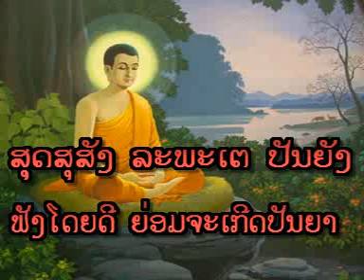Lao Dhamma - ສິນ 5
ອຈ. ສຸກ ວັດສຸວັນນະປະດິດ (ບ້ານນາດີ) & ຈົວ ຕະປະ ວັດສຸວັນນະປະດິດ (ບ້ານນາດີ)